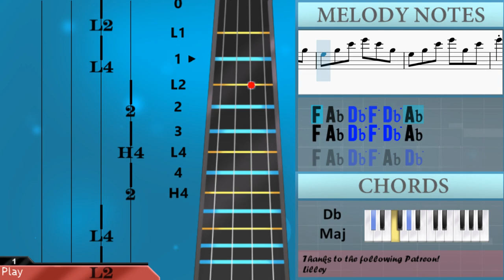How to play Snowman by Sia on Viola (Tutorial)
The easiest way to learn how to play Snowman by Sia on the viola. It's a viola tutorial for Snowman by Sia.

EasyViolaLesson teaches you to play the your favorite instrument, through easy and simple animation so that you too can learn how to play Snowman by Sia on the viola easily. A viola tutorial with visual animation graphic.

Chords of Viola arrangement:
Db Maj   Db Maj   Eb Min   Ab Maj   Db Maj   Bb Min   Eb Min
Ab Maj   Db Maj   Bb Min   F Maj   Bb Min   Ab Maj   Db Maj
F Maj   Bb Min   Gb Maj   Ab Maj   Db Maj   F Maj   Bb Min
Gb Maj   Db Maj   F Maj   Bb Min   Gb Maj   Db Maj   F Maj
Bb Min   Gb Maj   Db Maj   F Maj   Bb Min   Gb Maj   Db Maj
Db Maj   Eb Min   Ab Maj   Db Maj   Bb Min   Eb Min   Ab Maj
Db Maj   Bb Min   F Maj   Bb Min   Ab Maj   Db Maj   F Maj
Bb Min   Gb Maj   Ab Maj   Db Maj   F Maj   Bb Min   Gb Maj
Db Maj   F Maj   Bb Min   Gb Maj   Db Maj   F Maj   Bb Min
Gb Maj   Db Maj   F Maj   Bb Min   Gb Maj   Db Maj   Db Maj

Melody notes of Viola:
F4 Ab4 Db5 F5 Db5 Ab4
F4 Ab4 Db5 F5 Ab4 Db5
F5   Bb4   F5
Eb5   Eb5 Bb4 F5
Eb5 Eb5 Eb5
Eb5 Eb5 Eb5 F5 Eb5   Eb5 F5
Eb5   F5 Eb5   F5
Db5       Ab4 F5
Eb5   Eb5   Eb5   Eb5
Eb5
Bb4   F5
Eb5 Eb5 Eb5     Bb4
Eb5 Eb5   F5 Eb5 Eb5   F5
Db5       F5
Bb4
F4 A4 C5 Eb5 F5 C5
Db5 Eb5 Db5 C5 Bb4 Bb4
Ab4 C5 Eb5 Gb5   Eb5
F5 Gb5 F5 Eb5 Db5 Db5
F5     Eb5
Gb5     F5   Ab4
Ab4 Bb4 Db5 F5 Db5 Ab4
A4 C5 F5 Eb5   Db5
Bb4 Db5 Eb5 F5 Db5 Ab4
Bb4 Db5 F5 Eb5   Db5
F5   Db5   Db5 Eb5
C5       Bb4
Eb5
C5       Eb5 Db5
Bb4
Db5 Eb5 Db5
F5   Bb4   F5
Db5       Ab4 F5
Eb5   Eb5 Eb5   Db5
Eb5
Bb4   F5
Eb5 Eb5 Eb5
Eb5 Eb5 F5 Eb5 Eb5 Eb5 F5
Bb4
F5     Eb5
Gb5     F5   Ab4
C5       Bb4
Eb5
C5       Eb5 Db5
Bb4
Db5 Eb5 Db5
F5